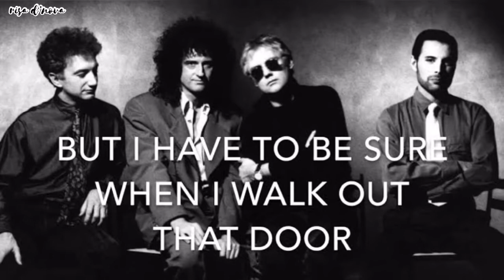I WANT TO BREAK FREE - QUEEN (cover)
18 November 2018

JONTEQUE - RISA